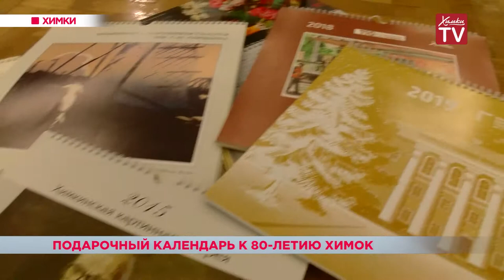В Химках представили подарочный календарь в честь 80-летия округа. 04.12.18